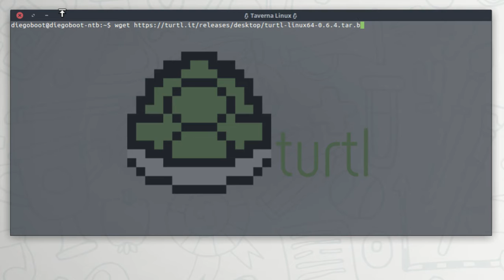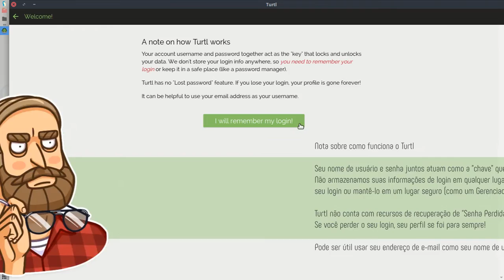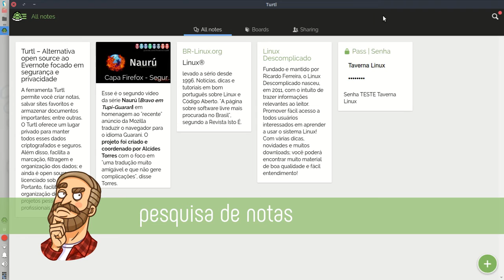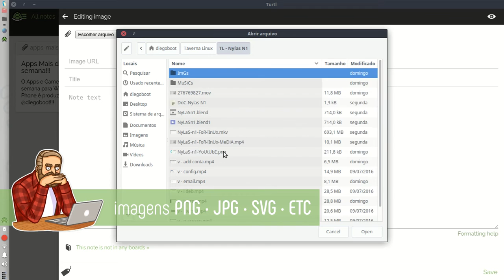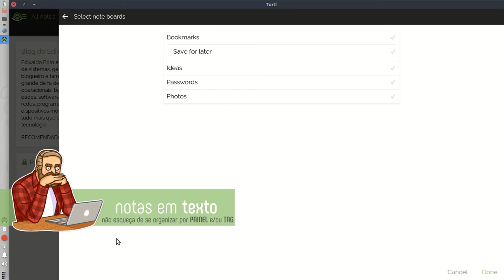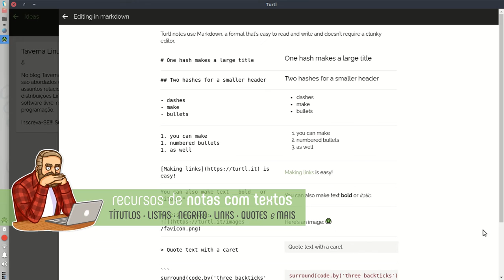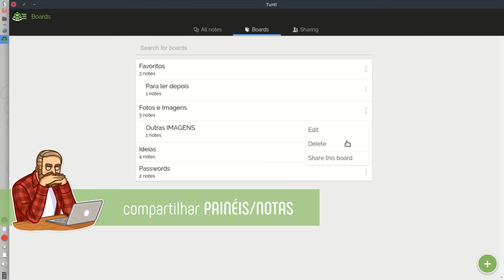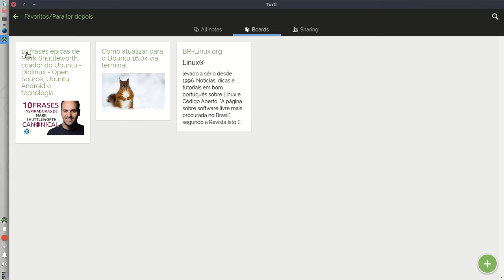Turtl - Alternativa Open Source ao Evernote • Instalação e Review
O Turtl é uma aplicação multiplataforma disponível para Linux, MAC OS X, Windows, Android, iOS e Firefox. O Turtl permite que você crie notas, de salvar sites favoritos além armazenar documentos importantes e qualquer outra coisa que você queira manter seguro. O programa oferece um lugar privado para manter todos esses dados criptografados e seguros. Além disso, facilita a marcação, filtragem e organização dos dados. Portanto, facilitando a organização dos seus projetos pessoais ou profissionais.

O projeto é open source e conta com o repositório oficial no GitHub, licenciado sob a GPLv3.

⌚ 00'13" Instalação via Terminal ⌯ Install via Terminal
⌚ 02'06" Download Pacote TAR.BZ2 ⌯ Download Package TAR.BZ2
⌚ 02'42" Configurações ⌯ System Configurations
⌚ 04'24" Criando Conta ⌯ Create an Account
⌚ 05'51" Interface e Recursos ⌯ Interface and Resources
⌚ 07'55" Notas e Recursos ⌯ Notes and Resources
⌚ 23'04" Extensão ⌯ Extension [ Firefox ]

✍ Assine o canal । Subscrible

║ Músicas 📼
║ Intro por Simon Klein no ViMeO 🎥